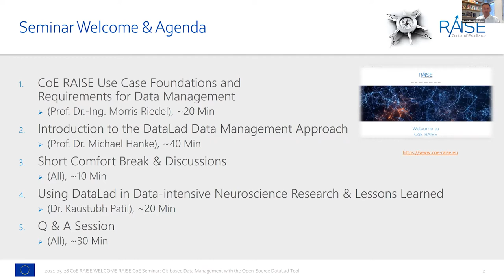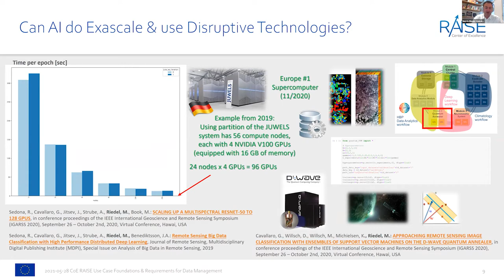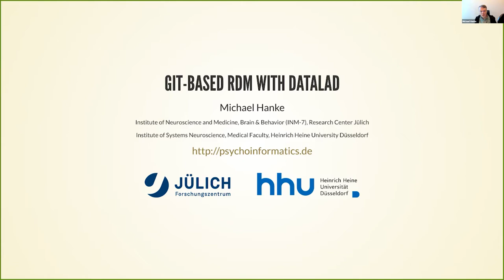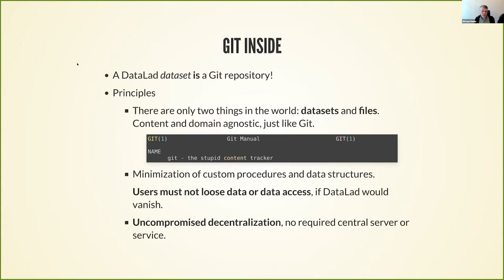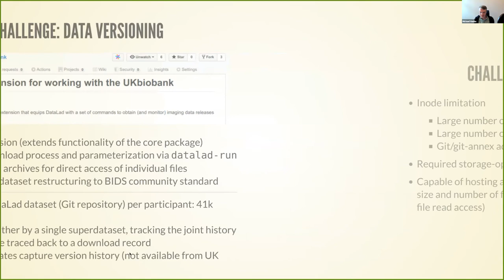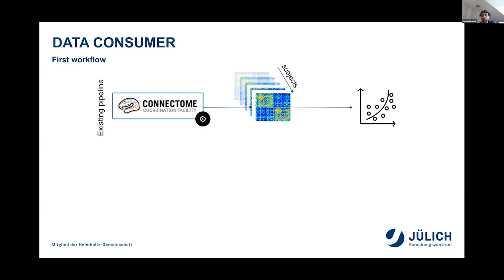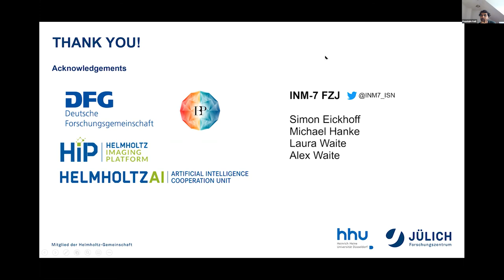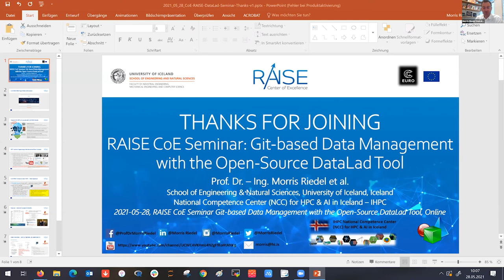RAISE CoE Training: Git-based Data Management with the Open-source DataLad Tool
The recording demonstrates how CoE RAISE and other computational-intensive and data-intensive communities can benefit from the free DataLad tool. It enables researchers to discover data since it has built-in support for metadata extraction and search. HPC & AI researchers often consume data in different ways requiring direct access to individual files, especially when using a few files from some large datasets for analysis. DataLad enables that and supports also sharing datasets with the public or just some colleagues on platforms without the need for a central service for publishing datasets. Version control systems such as GIT are a de-facto standard for open-source software development. A similar level of tooling enables the DataLad tool for data management and analysis. HPC & AI researchers benefit from comprehensively track the exact state of any analysis inputs that produced results across the entire lifetime of a project and multiple datasets, enabling reproducibility.

Timetable
00:00 – 07:00 Introduction (Prof. Dr. Morris Riedel)
07:00 – 31:47 CoE RAISE Use Case Foundations and Requirements for Data Management
31:47 - 1:12:08 Introduction to the DataLad Data Management Approach (Prof. Dr. Michael Hanke)
1:12:08 - 1:31:18 Using DataLad in Data-intensive Neuroscience Research and Lessons Learned (Dr. Kaustubh Patil)
1:31:18 - 1:54:31 | Q & A session